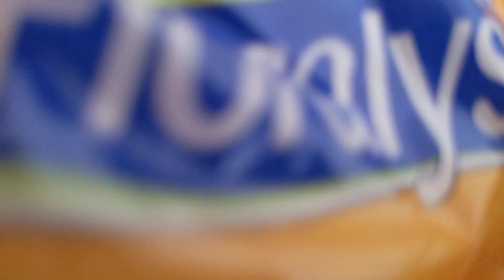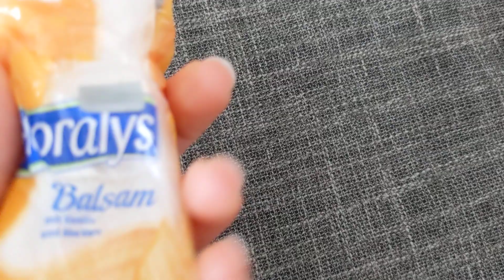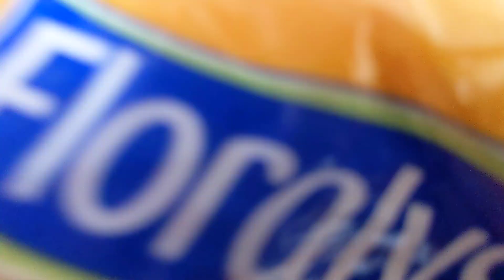ASMR LoFi wiping away your stress and anxiety